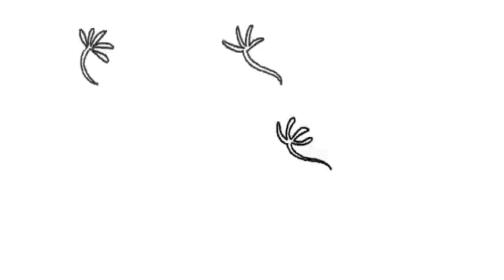Homenagem Google a John Lennon - Google Tribute to John Lennon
John Lennon completaria 70 anos neste sábado

De Mehdi Cherifia (AFP) -- Há 1 hora
PARIS — John Lennon estaria completando 70 anos neste sábado ( 9 de outubro de 2010 ) e de Liverpool a Nova York, passando por Reykjavik, as iniciativas se multiplicam para festejar o ex-Beatle, para quem foram dedicadas exposições, shows e cerimônias em sua homenagem.
Berço da Beatlemania e terra natal do "working class hero", Liverpool fará a maior homenagem, que vai durar dois meses, com mais de vinte eventos programados.
De sábado a 9 de dezembro, dia seguinte ao 30º aniversário de sua morte, o artista britânico terá apresentações musicais, entre elas uma organizada pela orquestra filarmônica real da cidade, um tour pela Liverpool de John Lennon, sessões de leituras, espetáculos no Cavern Club, onde os Beatles foram descobertos...
Um monumento pela paz deve também ser inaugurado no local no sábado por um de seus filhos, Julian, e por sua primeira esposa Cynthia.
A cidade do norte da Inglaterra não é a única a festejar o homem que compôs canções como "Imagine", em solo, ou "Yesterday", "Michelle" e "She Loves You" com os "quatro rapazes".
Na Islândia, sua última companheira, Yoko Ono, acenderá no sábado perto de Reykjavik a torre "Imagine Peace", memorial que ela dedicou a ele, e a Yono Ono Plastic Band, que foi trazida de volta no ano passado com seu filho Sean Ono Lennon, fará uma apresentação.
Em Nova York, onde Lennon foi assassinado no dia 8 de dezembro de 1980 depois de ter vivido nela por quase dez anos, uma "festa de aniversário de 70 anos de John Lennon" será realizada no sábado em City Winery com as apresentações de várias de suas músicas, antes de um grande show no dia 12 de novembro, no qual se apresentarão, por exemplo, Patti Smith e Cyndi Lauper.
Ainda nos Estados Unidos, o Hall da Fama do Rock and Roll, em Cleveland, também celebra este aniversário com várias manifestações, entre elas a exibição de imagens da cerimônia de inclusão de Lennon, como Beatle, em 1988, e depois como artista solo, em 1994.
Na França, o livro de fotografias dos anos nova-iorquinos do artista, captadas por seu antigo vizinho Bob Gruen, foi inaugurada, com o título "John Lennon, Nova York 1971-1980".
"Esta obra é uma oportunidade para mostrar o seu período americano. Era um vizinho discreto. Ele gostava de poder ir à rua tranquilamente, longe da multidão", contou Bob Gruen à AFP, que foi amigo de John Lennon.
A gravadora EMI lançou um box de onze discos com seus álbuns solo remasterizados e demos em estúdio inéditas.
Há algumas semanas, o assassino de John Lennon, Mark David Chapman, teve recusado pela sexta vez um pedido de liberdade condicional. Ele tinha sido condenado em 1981 à prisão perpétua.